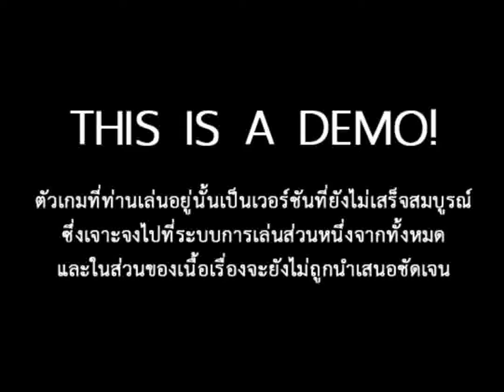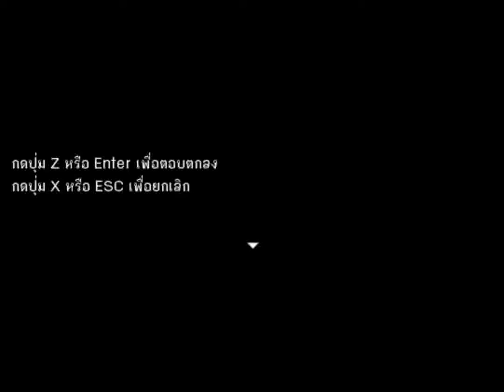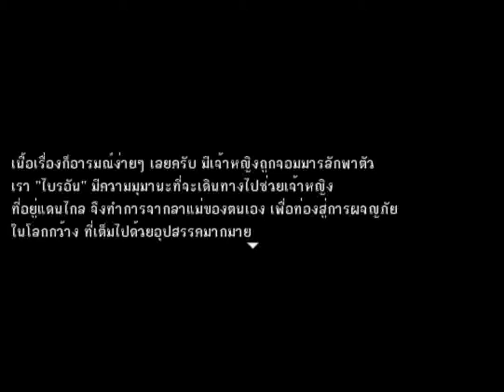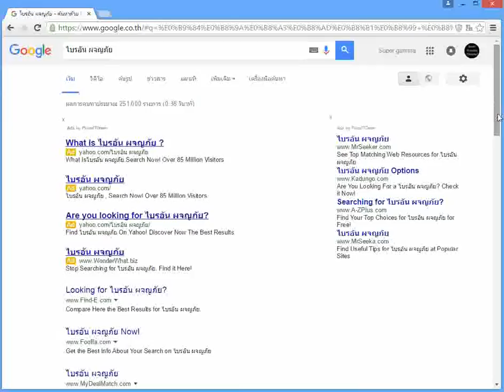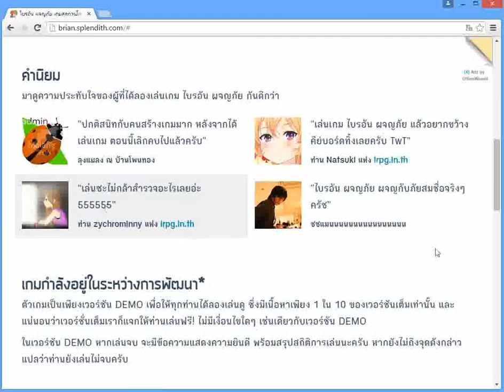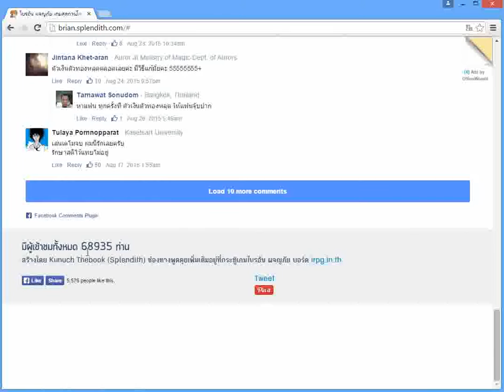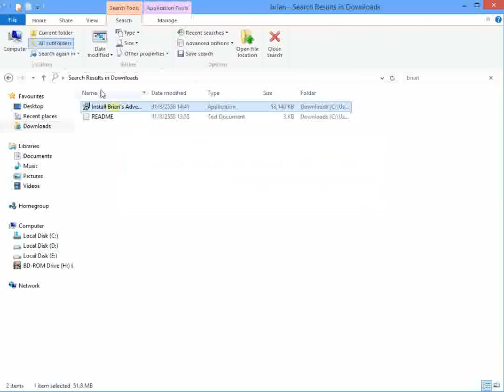Brian's Adventure เกมที่กวนปราสาทสร้างโดยคนไทย พร้อมวิธีโหลดครับ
พบกับเกมสุดกวนโดยคนไทย ที่จะฝังอยู่ในความทรงจำของท่านชั่วนิรันดร์
เกมกำลังอยู่ในระหว่างการพัฒนา
ตัวเกมเป็นเพียงเวอร์ชัน DEMO เพื่อให้ทุกท่านได้ลองเล่นดู ซึ่งมีเนื้อหาเพียง 1 ใน 10 ของเวอร์ชันเต็มเท่านั้น และแน่นอนว่าเวอร์ชั่นเต็มก็จะแจกให้เล่นฟรี ไม่มีเงื่อนไขใดๆ เช่นเดียวกับเวอร์ชัน DEMO
ขออภัยด้วยครับพอดีไมค์ผมเบาไปครับ